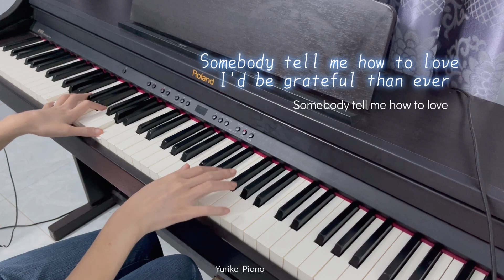[yuriko_playlist] Dạy Tôi Cách Yêu - Tlinh | Piano Cover + Lyrics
Dạy Tôi Cách Yêu - Tlinh
Dạy tui cách iu
Piano Cover + Lyrics
Dạy tôi Cách yêu piano
Dạy tui cách iu piano

Đàn piano: Roland rp401 R
Thu âm: